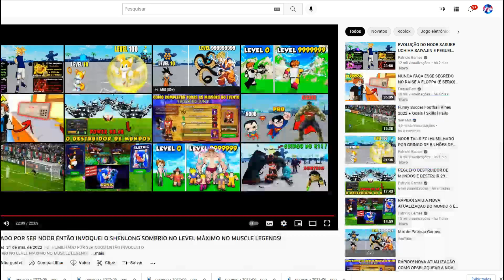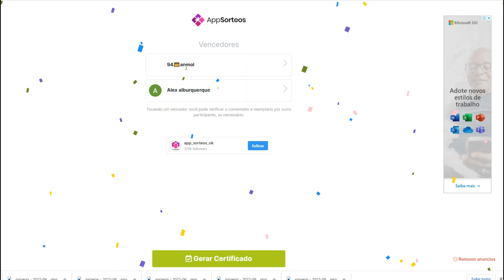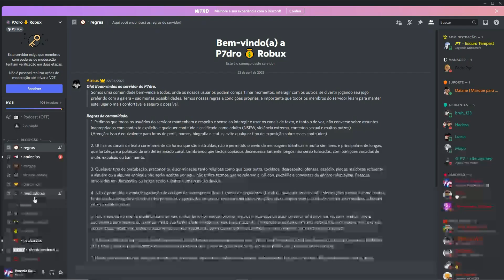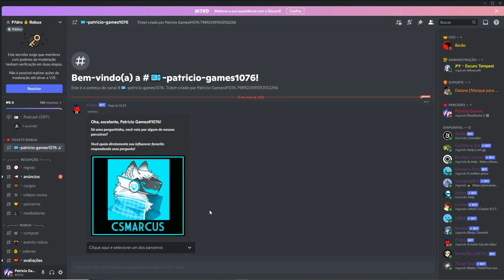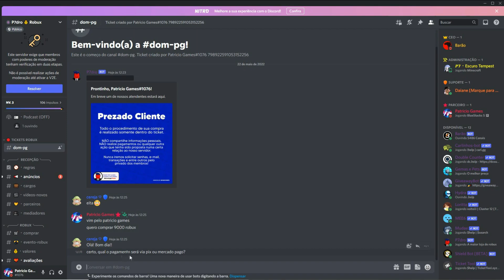NOOB JIREN BLUE FOI HUMILHADO MAS ATIVEI O PET ELECTRO E PEGUEI 151.511 REBIRTHS NO MUSCLE LEGENDS!